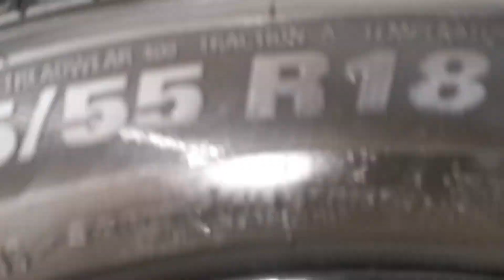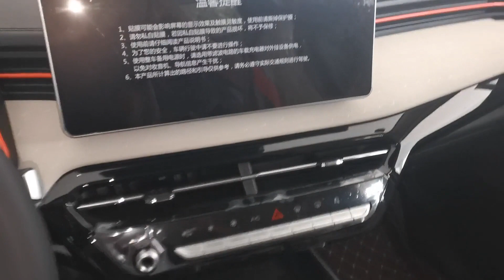ALL NEW 2022 GreatWall Haval Chitu - Exterior And Interior